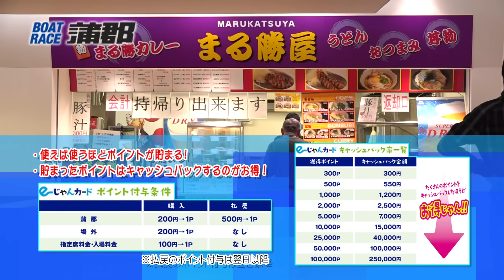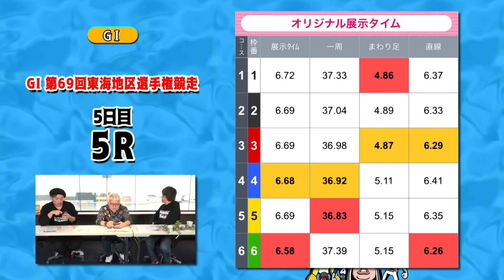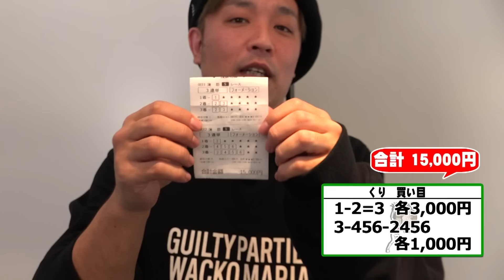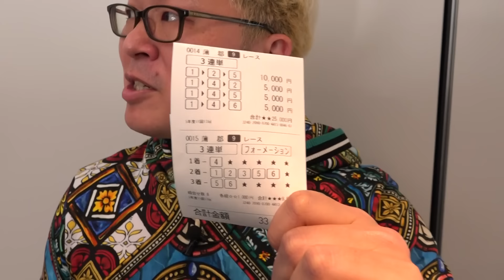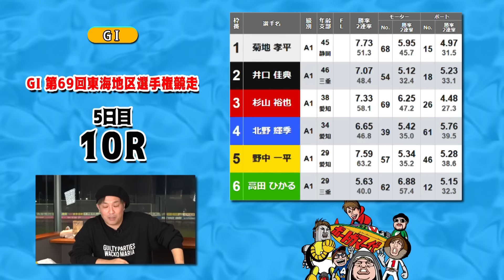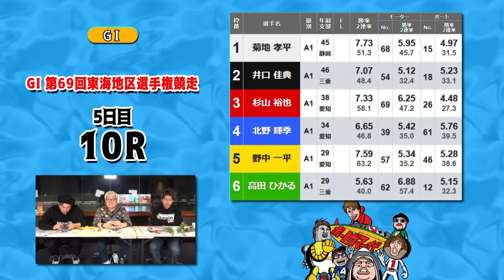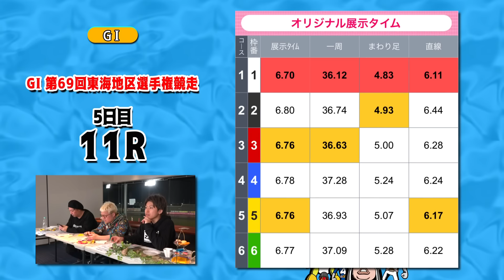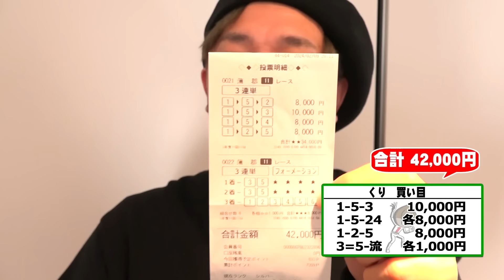ボートガマー代#43 後半【くり&マリブ鈴木&ジャスティン翔＆イッチー】ボートレース蒲郡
前半は全員がボウズという残念な結果だったが、
後半ではついに念願の"一撃"が飛び出し、収支レースも変動!?
泣いても笑っても2023年度の収支レースがいよいよ決着!!
その栄誉を手にしたのは誰なのか!?

▼ボートガマ一代とは？
ボートレース蒲郡がお送りする大人気ボートレース番組！
「松本バッチの成すがままに」の人気ディレクター・イッチー監修の下、マリブ鈴木・ジャスティン翔というお馴染みの「バリクズ」メンバーに加え、売れっ子ライター・くりが参戦！

▼蒲郡ムーンライトポイントクラブ|ボートレース蒲郡をお得に楽しもう！

ボートレース蒲郡をもっと楽しもう！

【ギャンブル等のめりこみに不安のある方へ】
いつもボートレース蒲郡をご愛顧くださり、誠にありがとうございます。

これまでボートレースは自分の考えで楽しめる健全な知的ゲームとして、
多くのお客様に親しまれております。
末永くボートレースをご愛顧いただくためにも無理のない資金で、
余裕を持ってお楽しみいただきたいと考えております。

勝舟投票券の購入にのめり込んでしまうなど不安のある方に向けて、
相談窓口を設けておりますので、不安のある方は以下までご連絡ください。

応対時間：365日　24時間受付(カウンセラー常駐)

※法令により20歳未満の方は舟券を購入できません
※無理のない資金で余裕をもってお楽しみください